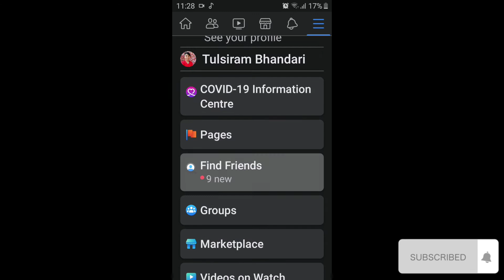आजसम्म को को लाई Friend Request पठाउनु भयो त?||यसरी हेर्नुहोस्